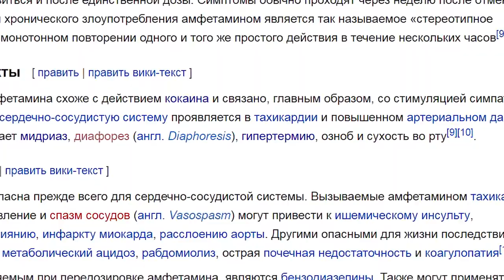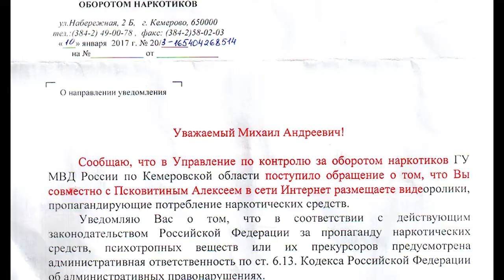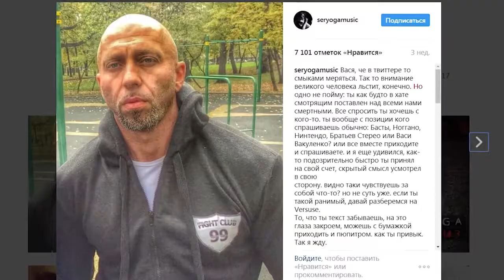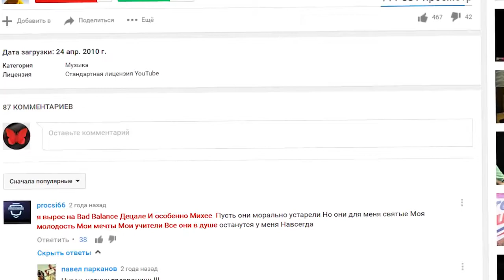NEMAGIA [Перезалив] ВидеоОбзор#3 НАШ ДРУГ ВАСИЛИЙ ВАКУЛЕНКО